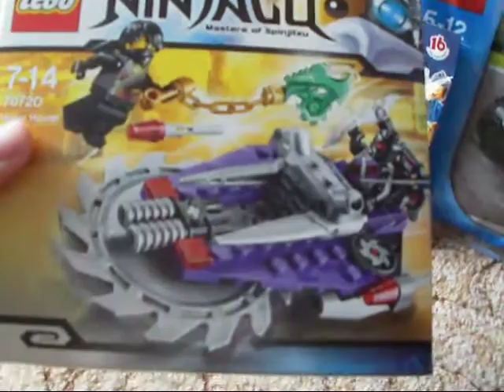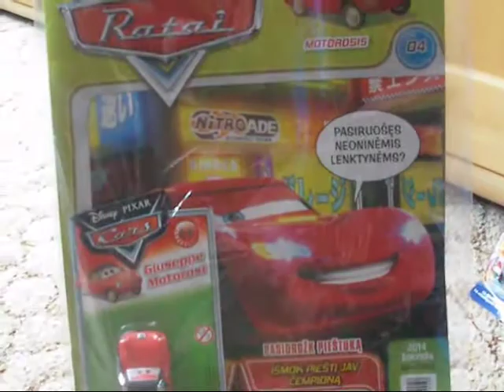My Lego City,Ninjago,Minifigures And Cars Haul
Всем привет!И я вам показываю свой хаул.В нём есть три человечка с 12 серии,журнал тачки,лего ниндзя го и лего сити мешочек.